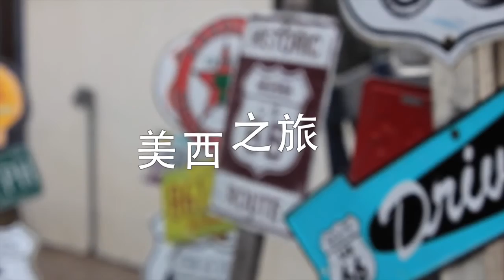keke 1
可可假期廣告